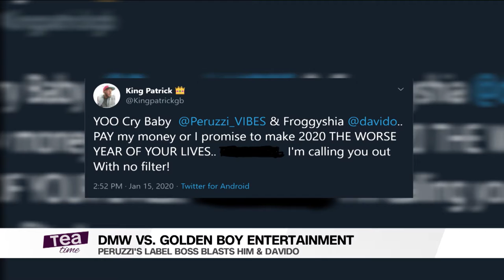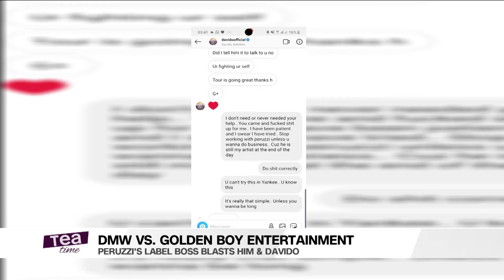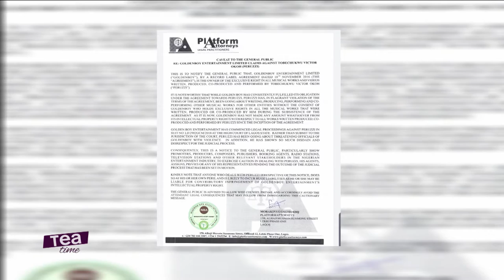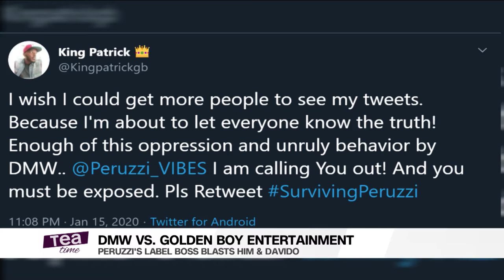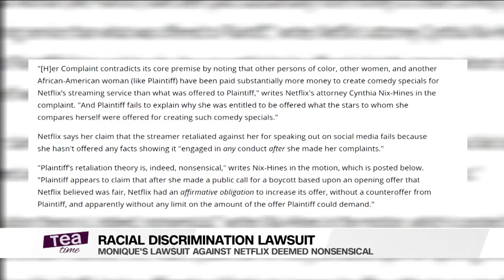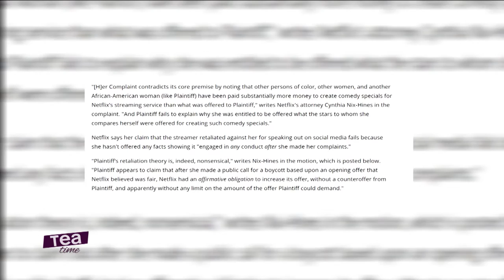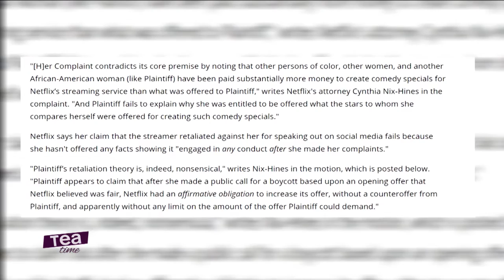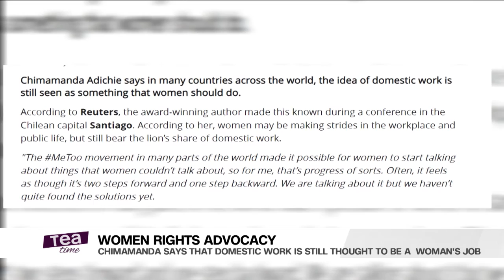Tea Time (Entertainment Show); Thursday, January 16th (Afternoon Show)